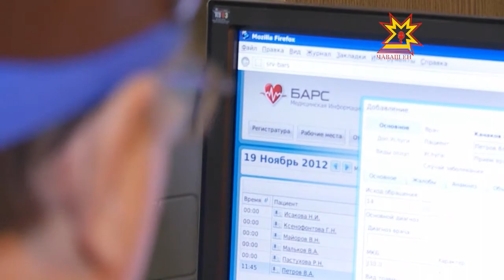Шупашкарти 1-мĕш клиника больници — 35 çулта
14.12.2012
Чăваш Енĕн тĕп хулинче пурăнакансенчен чылайăшĕ хăçан та пулсан хăй нушипе 1-мĕш клиника больницине (халăхра ăна ытларах «больница комплексĕ» ятпа пĕлеççĕ) пулăшу ыйтма пынах. Асăннă сывлăх учрежденийĕн летопиçĕ 1977 çулта, ăна трактор завочĕн медпункчĕсен никĕсĕ çинче йĕркелеме тытăнсан, пуçланнă.  Паян Шупашкар хулинчи 1-мĕш клиника больницине  уçнăранпа 35 çул çитнине чаплă лару-тăрура уявларĕç.